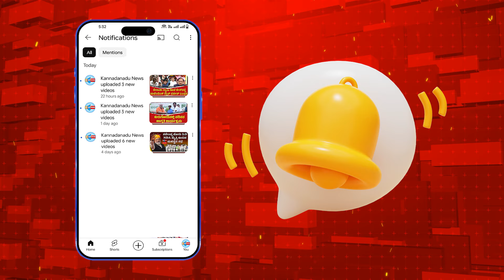Ballari : ಶಾಸಕ ನಾರಾ ಭರತ್ ರೆಡ್ಡಿ ಜನ್ಮದಿನ ಅಬ್ಬರದ ಸಿದ್ಧತೆ